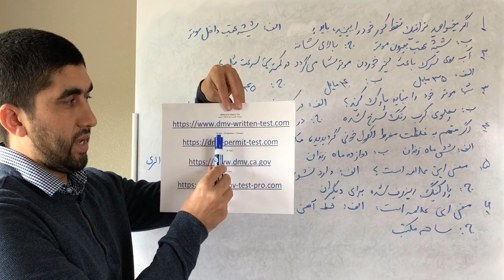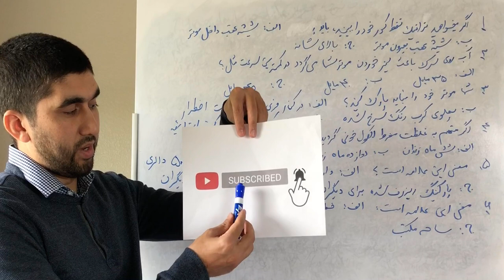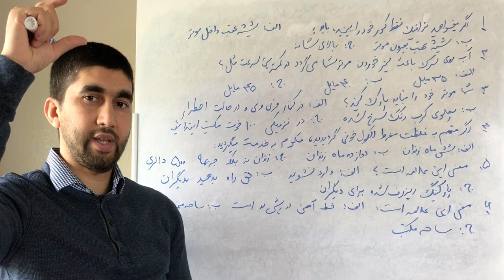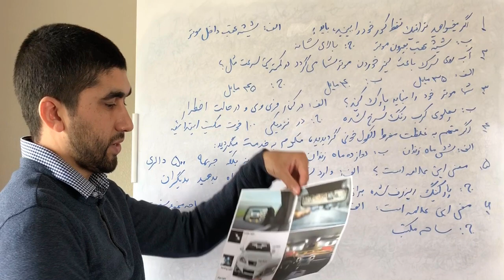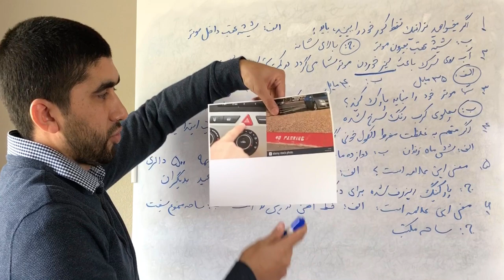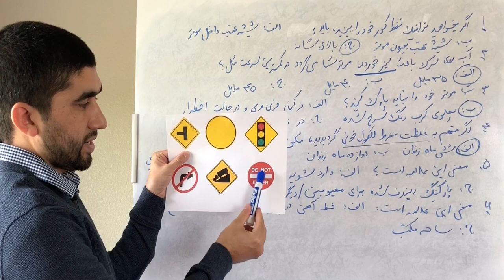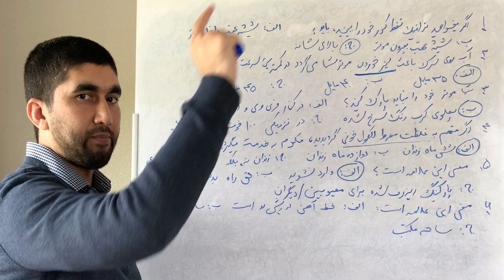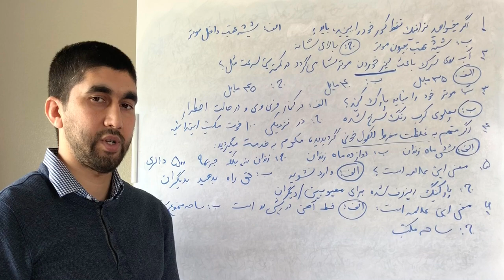درس ترافیکی کلفورنیا | قسمت دوازدهم | احمد جمشید امیری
این درس شامل ۱۴۴ ویدیو بوده، که هر ویدیو شامل ۶ سوال معه سه پاسخ می باشد. اگر توفیق نصیب گردید، همه ویدیو ها را ساخته و نشر می نماییم، و یا حداقل تا آنجا که مقدور باشد، حتمآ نشر می نماییم.